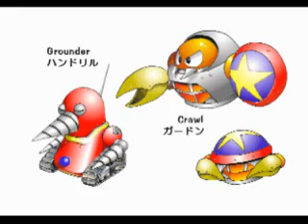Project needle mouse update on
on the sega blog the sega ringedge is become more and more beleivable also sega asks the fans which character do they want to play as in the up coming game along with which enemies do they want to see inthe game sonic 4 also a challenge to the fans